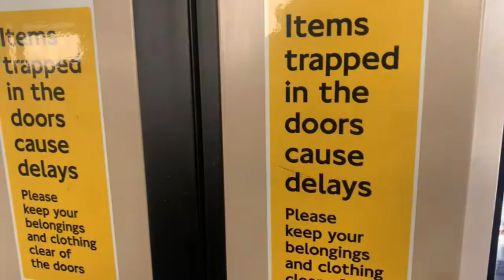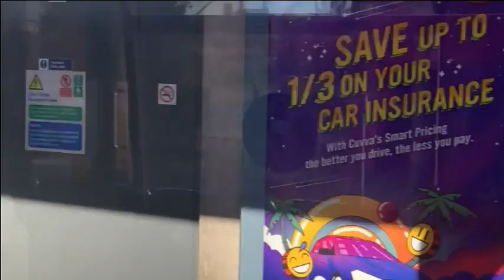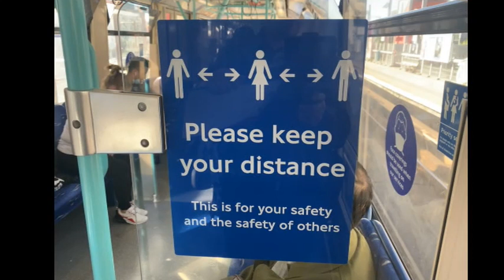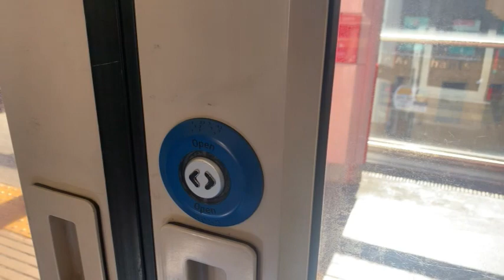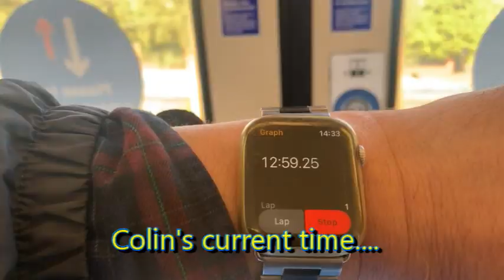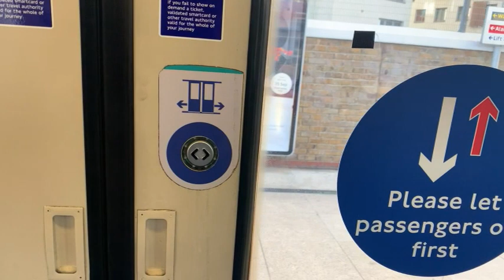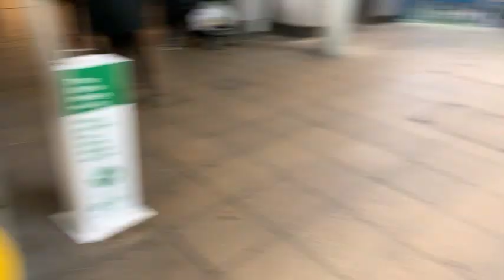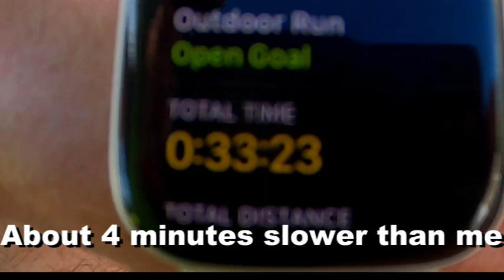DLR v Run Challenge Star Lane - Greenwich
The third in our series of running versus public transport.  Can running between two points be quicker than using the Docklands Light Railway?  Follow our race from Star Lane (near Canning Town) to Greenwich Station, London.  Will Colin finally win a race using public transport?